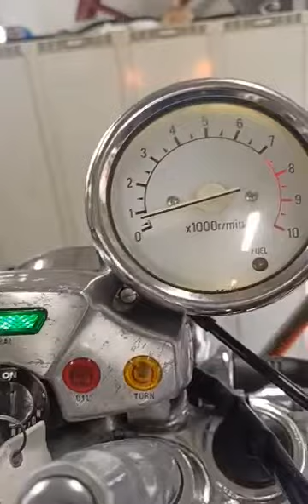Yamaha Virago XV 750 Praca Silnika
Silnik pracuje ładnie, tylny wydech jest wygięty i niepołączony, przez co słychać strzały z kolektora.